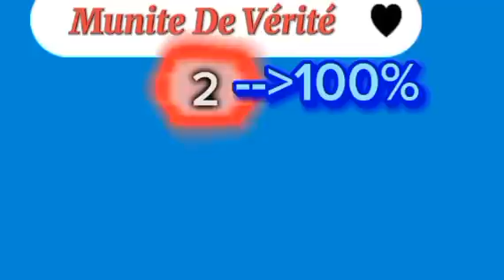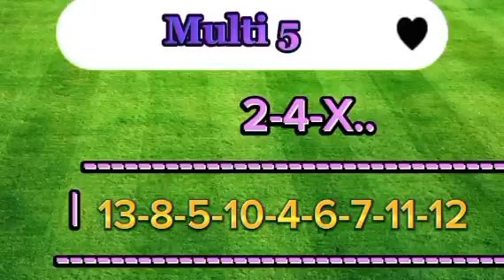Pronostic PMU : Base Solide du quinté du mardi 03/09/2024 R1-C1 Prix des Terres Noires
l’hippodrome de Chantilly pour le Tiercé Quarté Quinté+ du mardi 3 septembre 2024. Le Prix des Terres Noires, course d’ouverture de cette réunion principale, fait la part belle à des galopeurs de 4 ans et au-dessus. Ce handicap divisé de première épreuve a réuni seize concurrents sur le parcours des 1600 mètres de la piste en sable fibré. Le coup d’envoi de cette Classe 2 interviendra aux alentours de 13h55. Un tournoi classique nous attend sur ce tracé très emprunté. Des spécialistes du mile ont répondu présent, certains ayant de belles références à faire valoir. Le déroulement de course va sans doute faire la différence, et il faudra un brin de réussite pour dénicher la bonne arrivée.

Chers amis parieurs, les chevaux favoris et plus ou moins incontournable du quinté du jour. Je vous résume ici, les palmarès des chevaux, nous avions eu aussi les avis des entraîneurs, des jokeys , et des spécialistes du PMU pour vous. Donc les amis, prenez note, et faire votre choix à la fin de vidéo. Les  détails de leur performance à suivre !